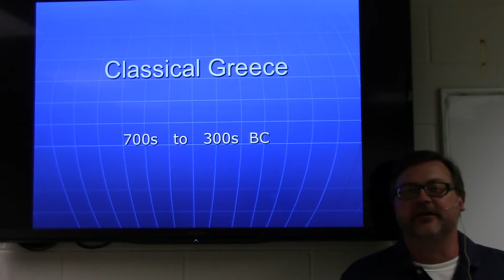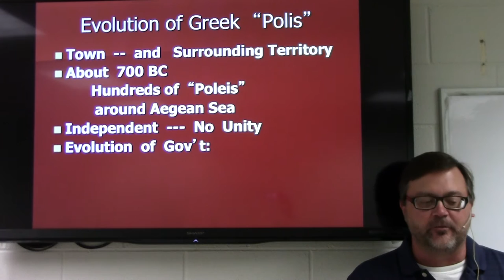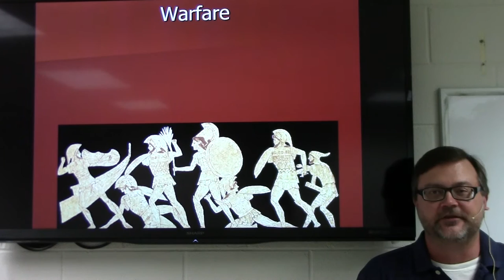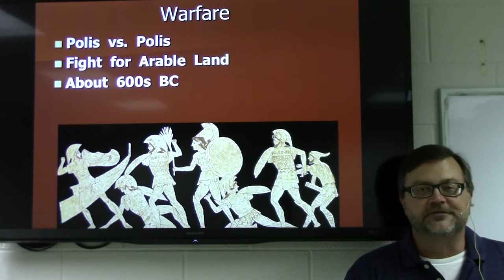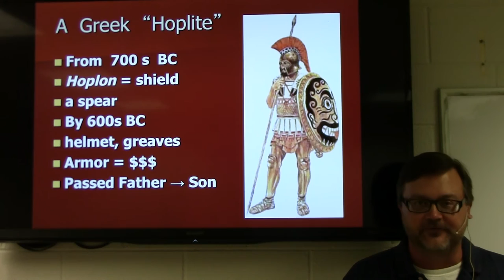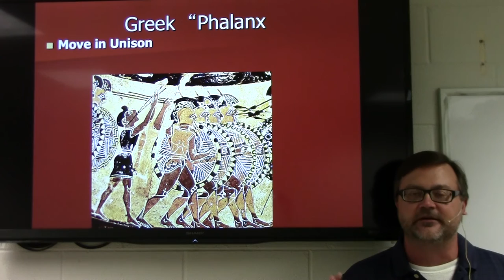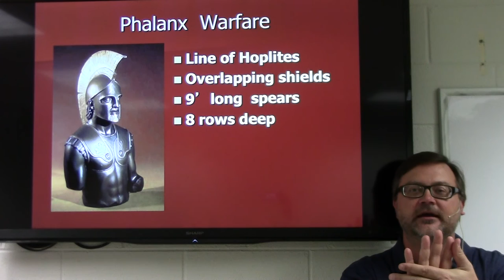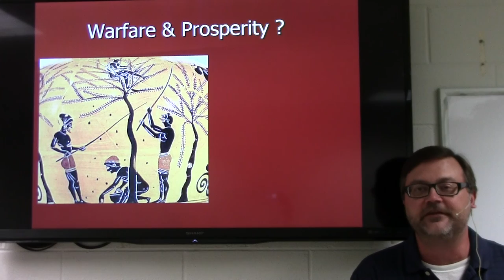HY101 Classical Greece (1)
Classical Greece: Warfare, Democracy